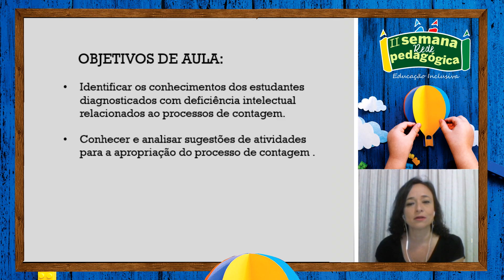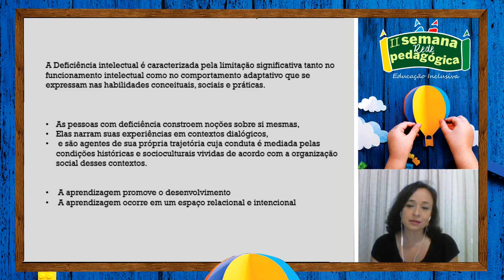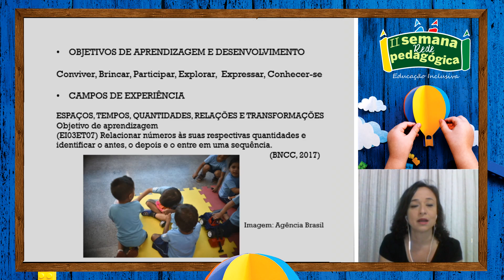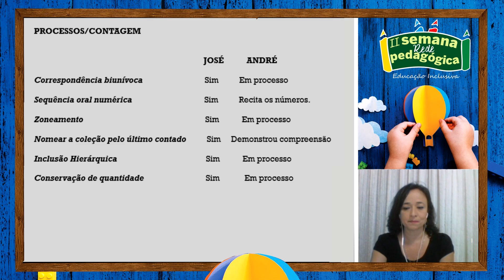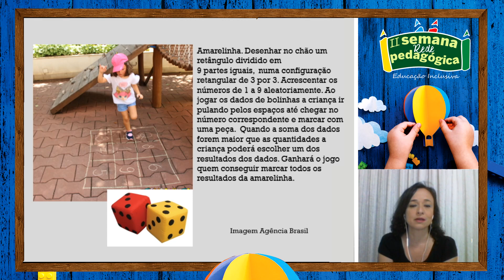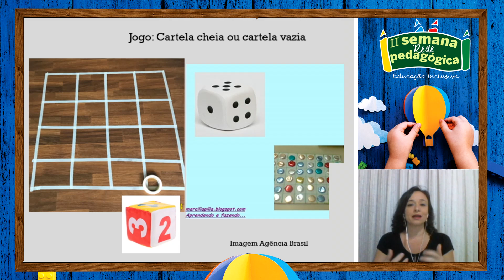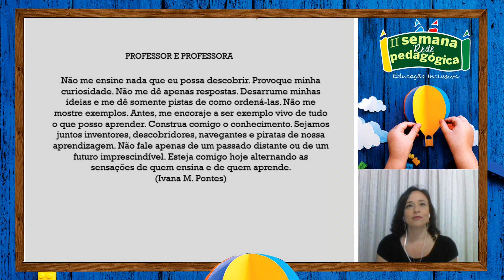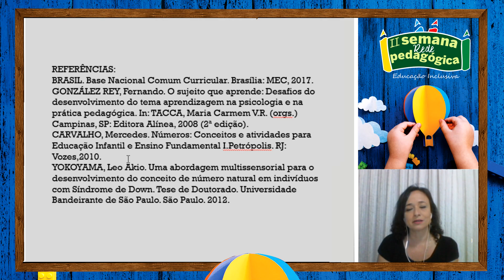Alfabetização Matemática Inclusiva - Parte II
Segunda aula do minicurso de Alfabetização Matemática Inclusiva ministrado pela professora Raquel Santana na II Semana Rede Pedagógica. Para se matricular no curso completo de Alfabetização Matemática Inclusiva de 60 horas por metade do preço até 24/5/2020, clique Para se inscrever na II Semana Rede Pedagógica, formação online 100% grátis, com certificado de 80 horas 100% grátis, clique